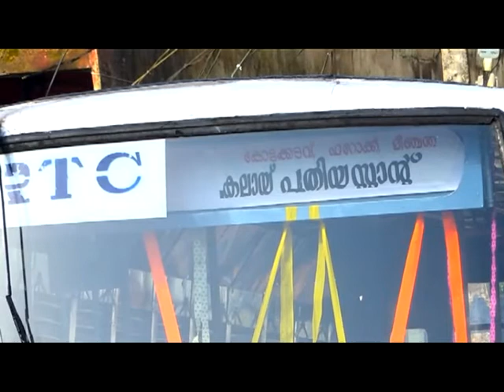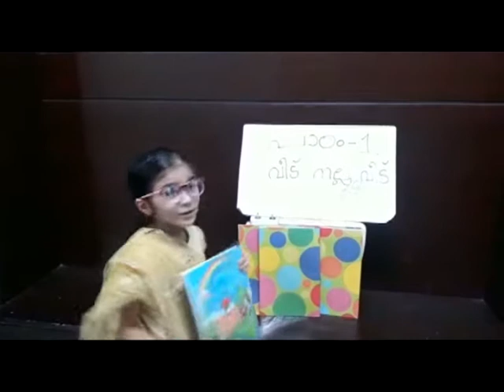KOZHIKODE JILLAVARTHAKAL 10 09 2021